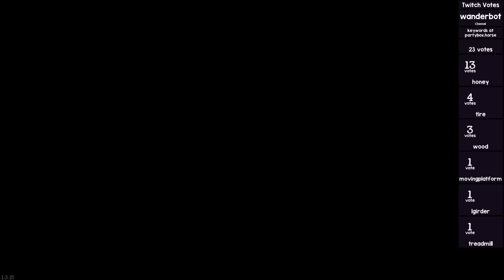Let's Play Ultimate Chicken Horse - Multiplayer Gameplay Part 14 - The Crazy Contraption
Wish Granted!

KEY FEATURES

Online and local play
10 levels with different features (for now)
Save and share what you build
Play as a chicken, horse, sheep, and other wonderful animals

Please note: there is no "single-player" version of this game. There is online multiplayer, where you can join random lobbies with friends or strangers, so you can still enjoy the game alone! We have also added "Free-play" mode, which allows you to play by yourself, but is only useful for building levels and attempting to run through them.